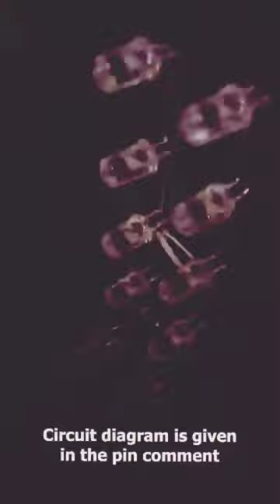lighting ke bare mein... video 👍♥️